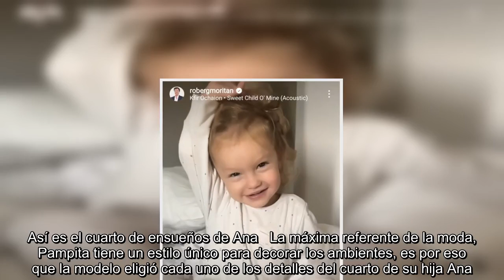El dulce video del despertar de Ana García Moritán un domingo otoñal